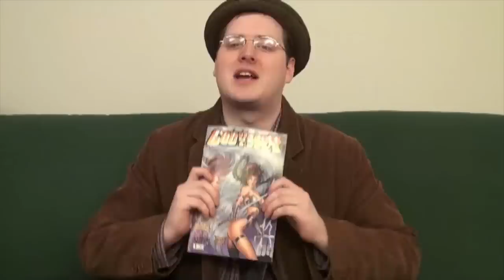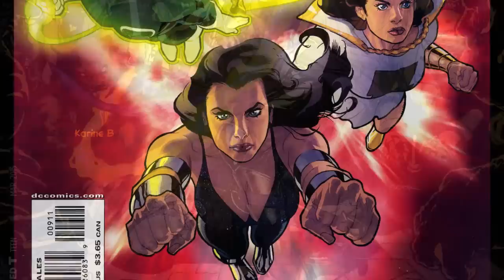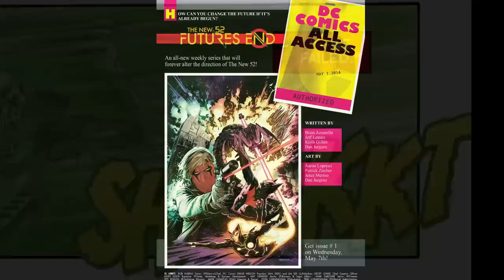500th Episode, Part 1 - Atop the Fourth Wall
Welcome to Atop the Fourth Wall, where bad comics burn. It's the 500th episode!

ORIGINAL DESCRIPTION: It's the 500th episode! It took some time to get out, but how long an episode could warrant that?